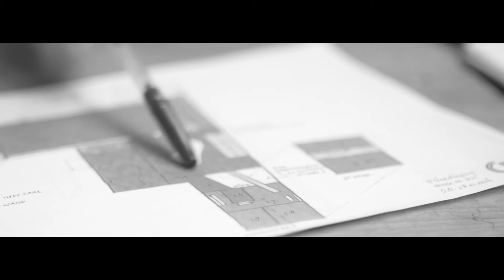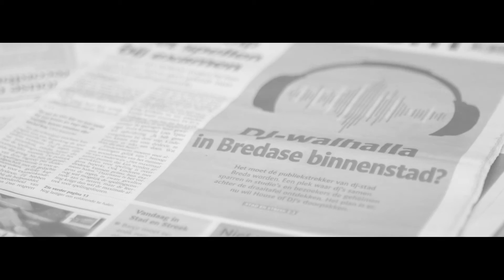HOUSE of DJ’s - A brand new experience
HOUSE of DJ’s! Een centrum waar danceliefhebbers terecht kunnen om alles te horen, te beleven en te vernemen over de Bredase DJ’s.
In deze film maak je kennis met HOUSE of DJ’s. Initiatiefnemers Arnold van der Leden en Sven Roumen nemen je mee in hun droom. DJ Funkerman, interieurarchitect Illse Withagen (Illse Withagen Interieurarchitect) en financieringsregisseur Joost van Rooij (Witlox VCS) vertellen hun visie op het HOUSE of DJ’s en de realisatie hiervan.
Omdat niet alleen wij vinden dat HOUSE of DJ’s in 2018 haar deuren moet openen in Breda, maar jij toch ook?